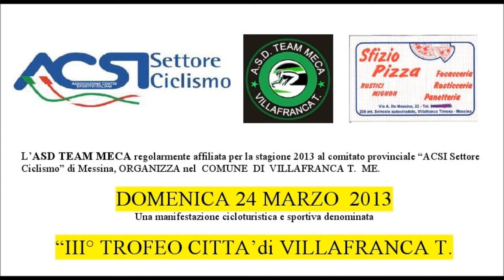Gara ciclistica "3° Trofeo di Villafranca Tirrena" (24/03/2013)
La gara ciclistica organizzata dall' ASD TEAM MECA si è svolta domenica 24 marzo 2013 nell'anello del circuito interno dell'ex Pirelli di Villafranca Tirrena; percorso interamente pianeggiante della lunghezza di km 2.1 ripetuto più volte da due batterie:
1a batteria (da inizio video a min 7:19) vincitore Marco Compagnini
2a batteria (da min 7:20 a fine video) vincitore Salvatore Coco